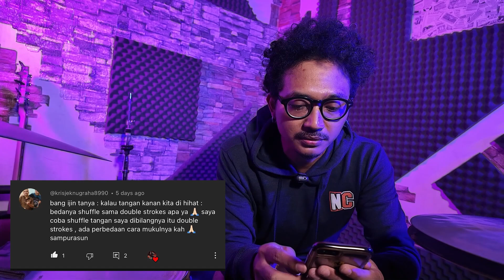BEDA BANGET DONG ‼️ SHUFFLE BEAT DRUM DENGAN DOUBLE STROKE ‼️ BELAJAR DRUM - DRUM LESSONS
Equipments :

• PREMIER DRUMS - ARTIST SERIES
• BOSPHORUS GOLD CYMBALS 18” CRASH
• BOSPHORUS GOLD RAW CYMBALS 18” CRASH
• BOSPHORUS GOLD CYMBALS 20” RIDE
• BOSPHORUS GOLD CYMBALS 14” HIHAT